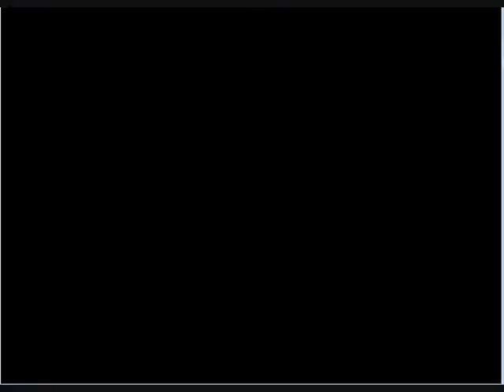Let's Play LoZ Minish Cap Pt. 6 - Running around accomplishing nothing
Sorry about this guys. I was really distracted today. Will do better next time.
Enjoy the two-fer.